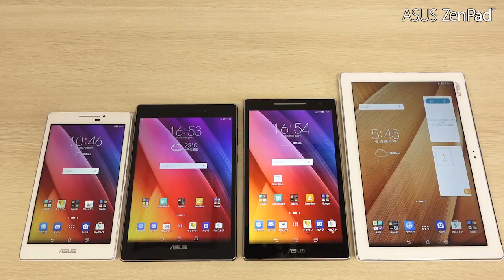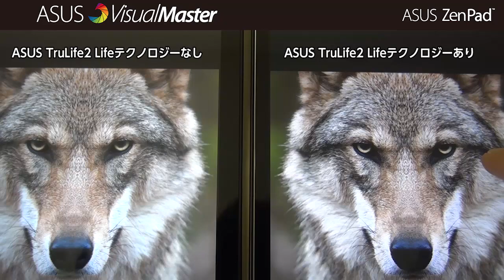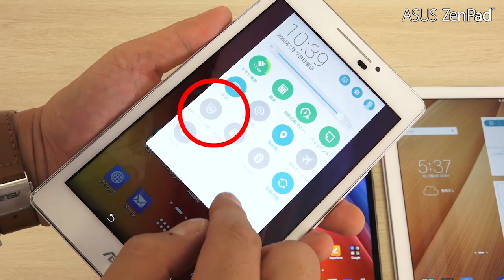ASUS ZenPad™ シリーズのご紹介！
ASUS ZenPad™ シリーズのご紹介！ (ラインナップ、デザイン、映像)についてのご紹介です。

ASUS ZenPad™のラインナップは4種のサイズがあります。
7インチ　　　　：ASUS ZenPad™ 7.0(Z370C)
7.9インチ(4:3) ：ASUS ZePad™ S8.0(Z580CA)
8インチ         ：ASUS ZenPad™ 8.0(Z380KL/Z380C)
10インチ     　：ASUS ZenPad™ 10(Z300CL/Z300C)があります。

ASUS ZenPad™は、ファッション性の高いデザインで、プライベートやビジネスのどんなシーンにも活躍します。
映像には、ハード面とソフト面からアプローチした独自の映像テクノロジー「ASUS VisualMaster」を搭載。
世界で初めて※タブレットに液晶テレビの画面に採用されている「TV HDR」テクノロジーを搭載しています。
液晶テレビを見ているかのような精細な表現を、タブレットで実現しています。
※2015年6月時点。 ASUS自社調べ。

2）ご購入はこちらから！